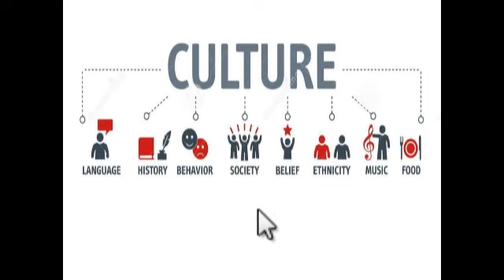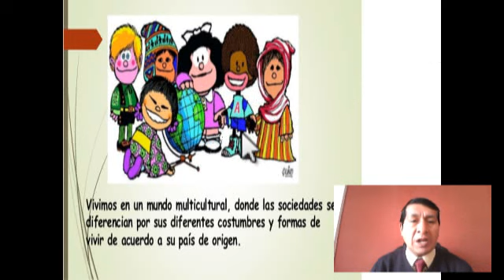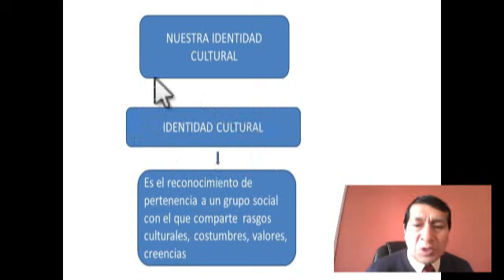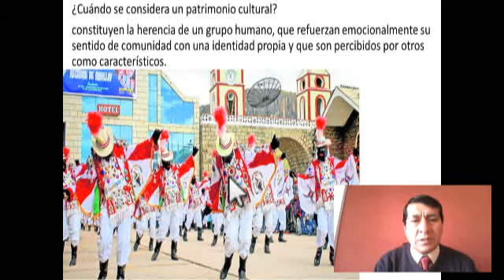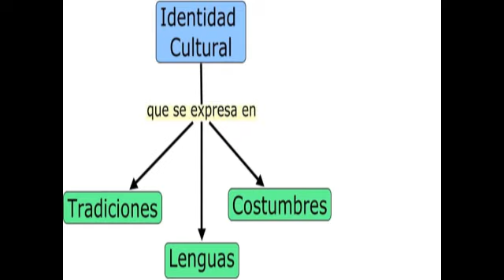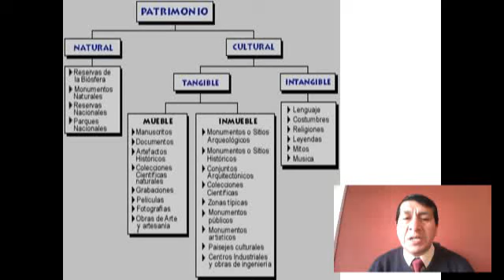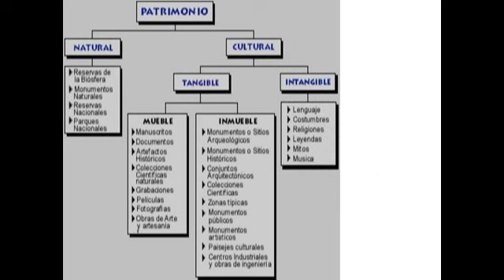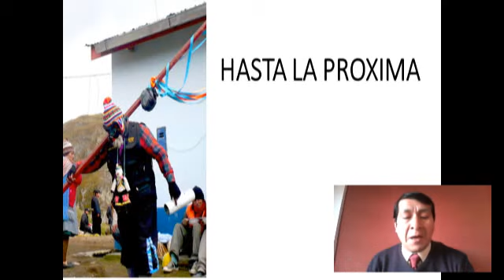ACTUALIDAD 3ERO CULTURA Y PATRIMONIO FB